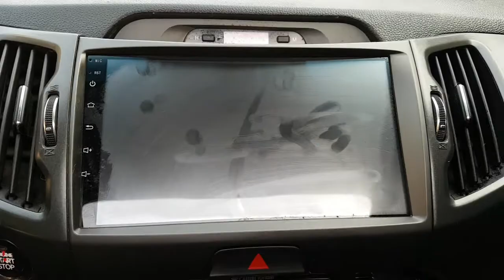2012 SPORTAGE CK335858